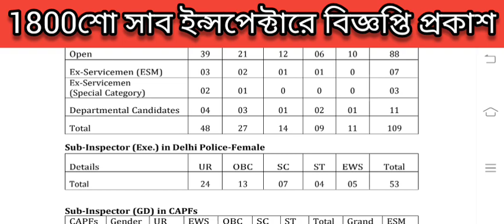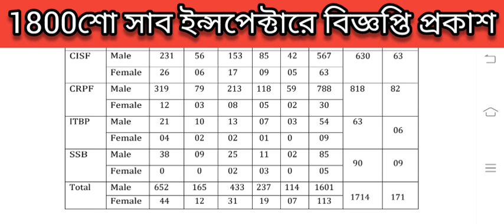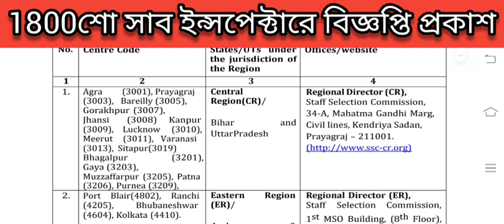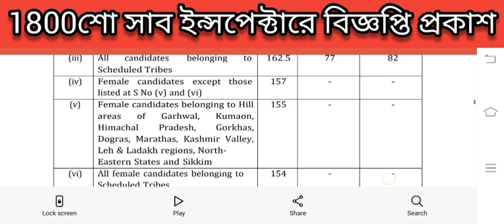1800 sub inspector notifications out| latest update ssc ☀️ SI 🔥 2023🔥 | age, height, exam process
latest update ssc sub inspector recruitment 2023